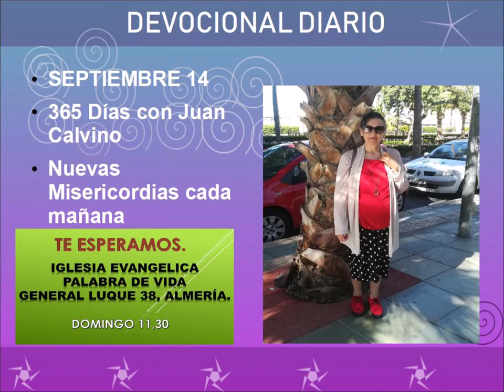Devocional diario septiembre 14